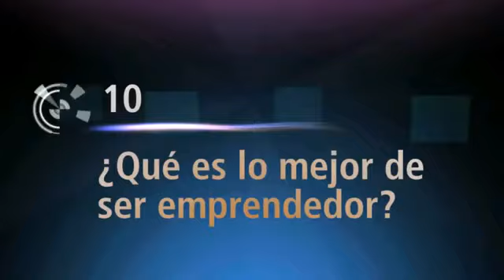EXPERIENCIA DE APRENDIZAJE INTEGRADA 2 - CCSS - 5.° grado - ¿Qué es lo mejor de ser emprendedor?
EXPERIENCIA DE APRENDIZAJE INTEGRADA 2 - CCSS - 5.° grado
video 1: “¿Qué es lo mejor de ser emprendedor? - “Recursos para mi aprendizaje”.
Indagamos sobre algunas formas de emprendimiento en familia o con nuestra comunidad que fortalezcan la economía en el contexto de pandemia

Nuestro siguiente reto será comprender que, si bien la pandemia ha  Golpeado la economía, para algunos emprendedores ha representado una oportunidad en diferentes sectores como la tecnología, la distribución, el
almacenaje, entre otros. Pero recordemos que también hay negocios y/o emprendimientos relacionados con el turismo, restaurantes o  Entretenimiento que no la han pasado bien. Por eso, en esta oportunidad conoceremos algunas formas de emprendimiento.
Cuando observemos el video, aprovechemos para reflexionar
sobre las motivaciones para cumplir y lograr los emprendimientos.
¡Tomemos notas!